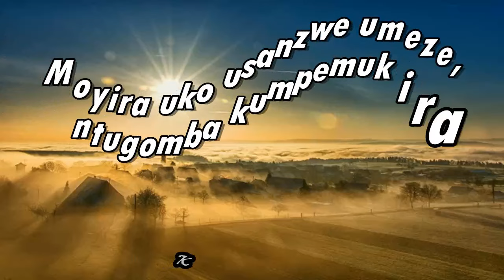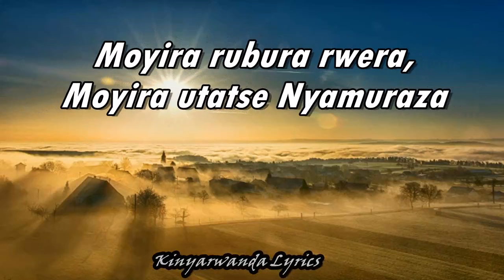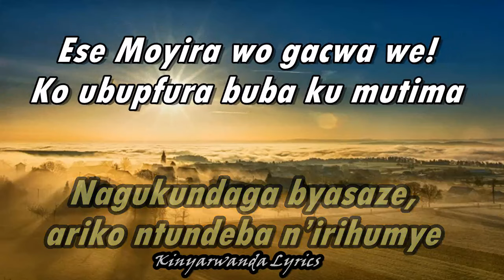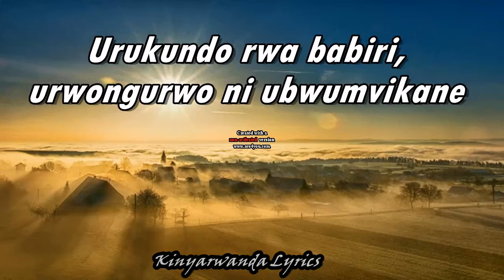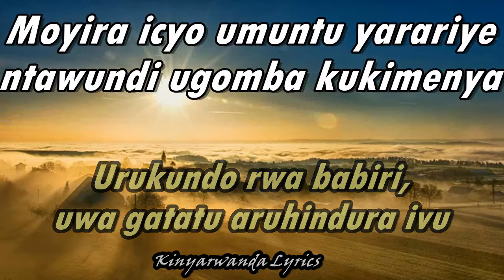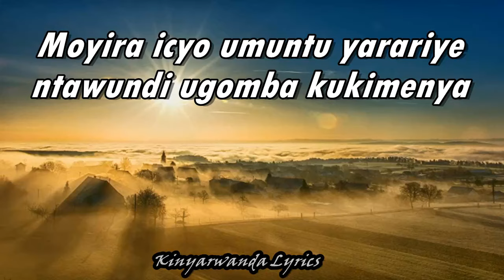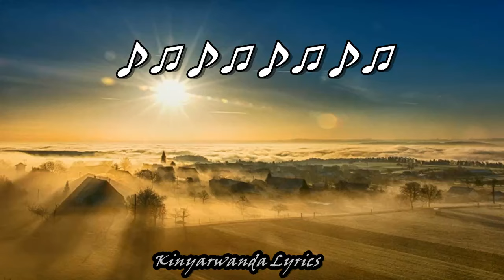Moyira Lyrics- Nsengiyumva Bernard Karahanyuze